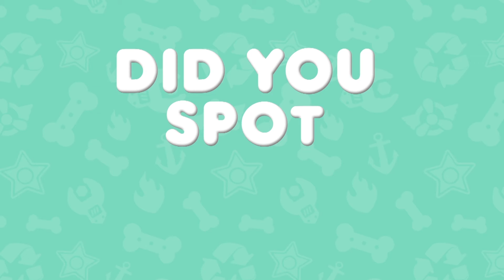Paw Patrol | Can You Spot Tracker? | Nick Jr. UK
See if you can spot PAW Patrol's Spanish speaking jungle pup - Tracker!

To watch full episodes of all of your favourite shows, tune in to the Nick Jr. and Nick Jr. Too UK TV channels.